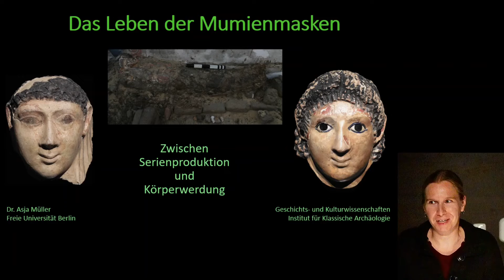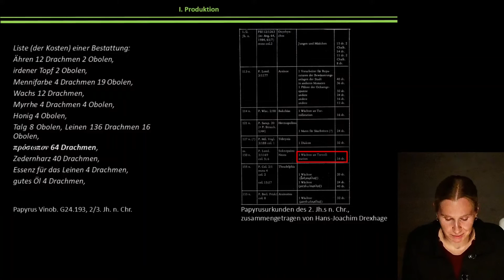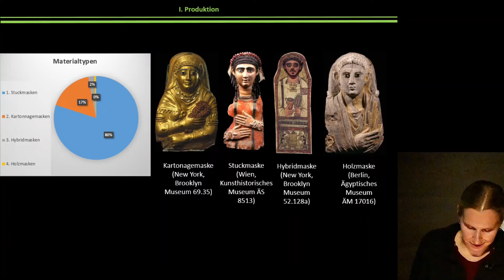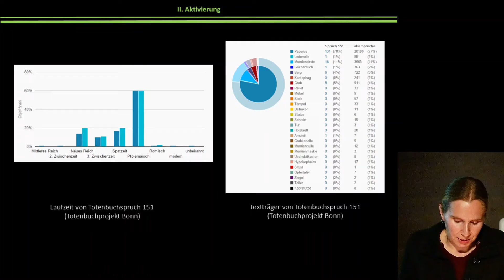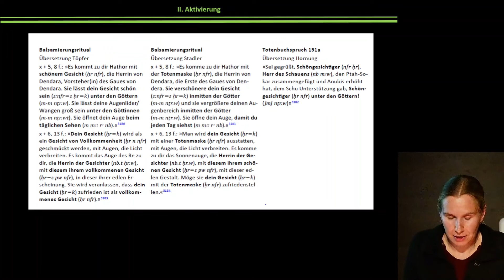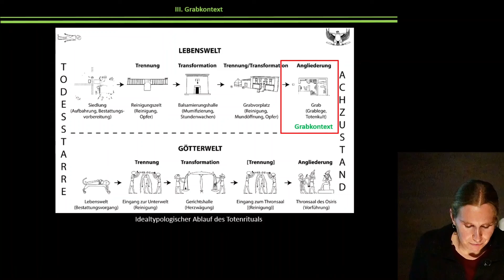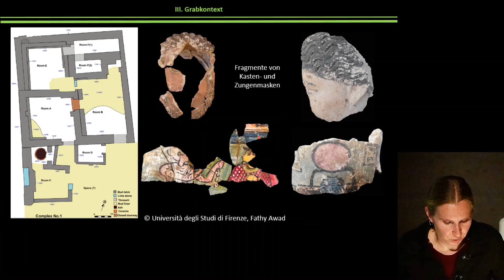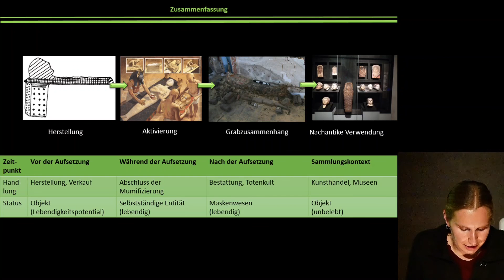"Das Leben der Mumienmasken - Zwischen Serienproduktion und Körperwerdung" von Dr. Asja Müller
In der Vortragsreihe "Aktuelle Forschungen" bieten wir Ihnen einen Einblick in aktuelle Projekte des Museums.

Der Vortrag veranschaulicht am Beispiel der Münchner Stuckmaskensammlung die unterschiedlichen Stationen im "Leben" einer kaiserzeitlichen Mumienmaske. Anhand verschiedener Quellen, zu denen antike Texte, archäologische Befunde und das Erscheinungsbild der Mumienmasken selbst zählen, wird gezeigt, wie sich ihr Status von Produktion, über rituelle Aktivierung bis hin zur Teilnahme an Bestattungsakt/Totenkult verändert hat und welche Aspekte bei ihrer nachantiken Verwendung im musealen Zusammenhang nach wie vor eine Rolle spielen.